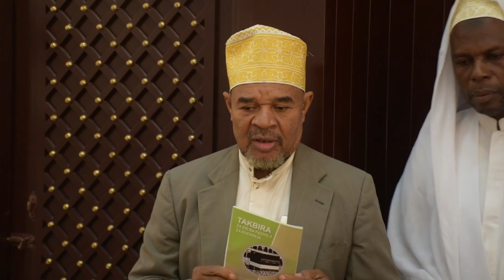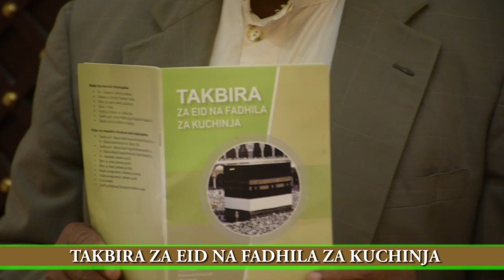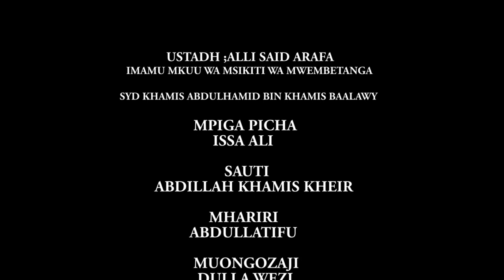UZINDUZI WA KITABU CHA TAKBIRA ZA EID NA FADHILA ZA KUCHINJA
TIFU TV KIJAMII ZAID